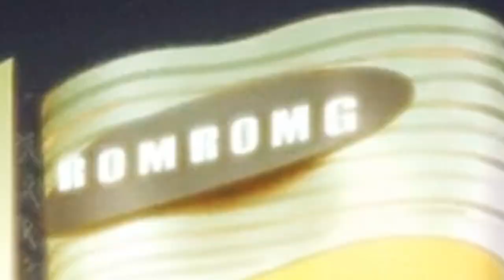Anime Mix AMV ♫ Dark City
Editor: Okami

This music video took part in AKROSS Con 2012

Anime: Mardock Scramble: The First Compression, Bakemonogatari, Nisemonogatari, Kara no Kyoukai, Zan Sayonara Zetsubou Sensei Bangaichi, Aoi Bungaku Series, Karas, Mardock Scramble: The Second Combustion, Zoku Sayonara Zetsubou Sensei, Texhnolyze